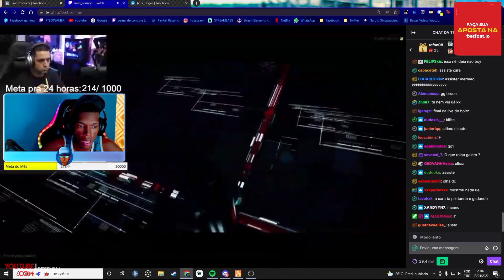REAÇÃO DO PT AO ANÚNCIO DA M0RTE DO BOLTZ!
❗AVISO❗
O intuito desse canal é trazer  entretenimento e info sobre o cenário de GTA RP E A TDF, CASO O AUTOR OU AUTORA TENHA ALGUM PROBLEMA EM RELAÇÃO AO USO DE IMAGENS, OU SE TIVER UM VÍDEO Q O PREJUDIQUE DE ALGUMA MANEIRA, FAVOR ENTRAR EM CONTATO!

🇨🇵CANAIS DE LIVES DOS MEMBROS DA FRANÇA🇨🇵

TAGS (IGNOREM)